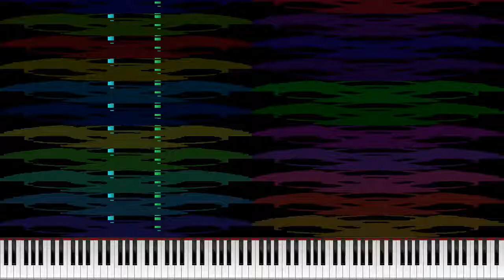When ooo 000 isn't home P4 PFA VER FIX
DL: BMC (Discord)

Used Program: UMP 1.6β4, FFmpeg
Used Soundfont: Microsoft GS Wavetable Synth

MIDI Info:

Basic Diagnosis
File Size: 484.00MiB
Resolution: 30,720
Tracks: 517
Notes: 63,435,809
Memory to Open: 2.56GiB
Duration: 14.7
Tempo: 130.00

Video was rendered with UMP 1.6β4.

Resource Pack Used: PFA 1080p UMP
Resource Pack Credits: Hans5958 Hashtags (ignore): blackmidi midi nutmidi orangepaprika67 danidanijr dream2504 piano impossiblepiano notes bpm #2023